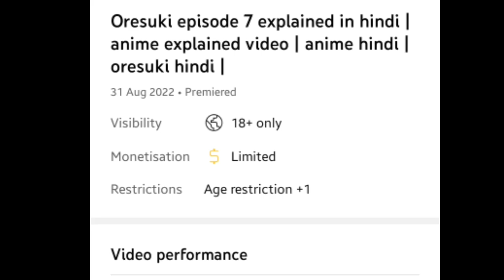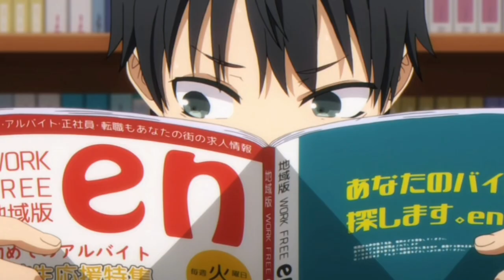oresuki episode 8 explained in hindi language | anime explained video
oresuki episode 8 explained in hindi language | anime explained video | anime hindi | explained video | anime hindi video |

oresuki season 1 in hindi | anime hindi explained video |
oresuki season 1 episode 8 in hindi language |
oresuki season 1 review in hindi |
oresuki series explained in hindi |
oresuki in hindi language |
Best anime series | new anime series |
romance anime series | rom-com anime series |  funny anime series | comedy anime series |
school life anime series |

any footage in this video has only been used to communicate a message ( understable to the audience )